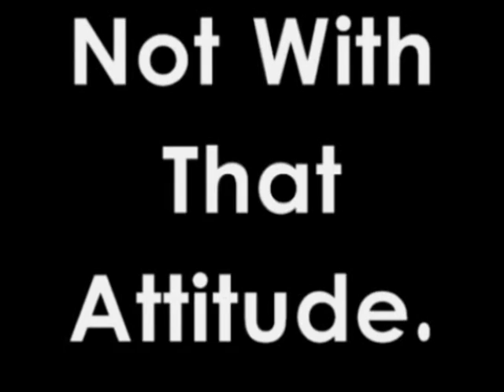Not With That Attitude - Intro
Kite Clothing's First Video by Justin Berry and Justin Kelly.